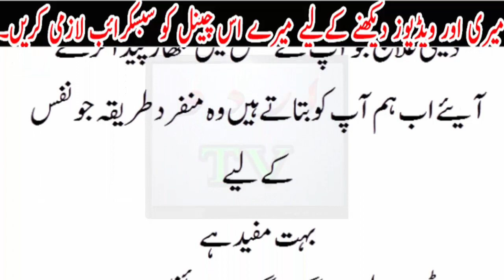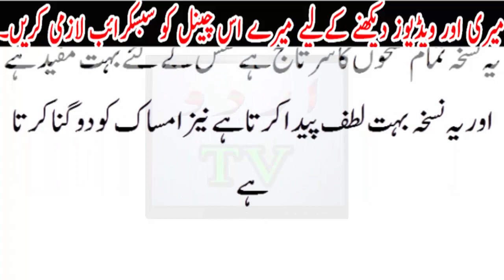nafs ki malish karain aur bivi ko khush rakhain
nafs ki malish karain aur bivi ko khush rakhain Urdu TV News seeks to enlighten its viewers with quality analysis from renowned journalists and anchors across Pakistan and the globe. Stemming away from the traditional news channel, Urdu TV News is a unique channel offering invigorating scrutiny, mentally stimulating analysis along with an acute focus on news reports.